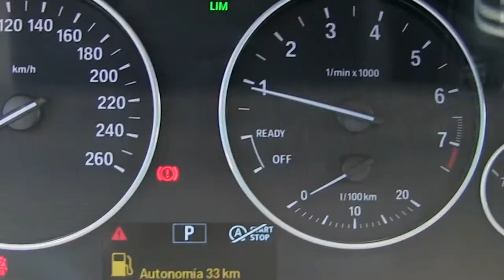BMW / Serie 3 / 2016